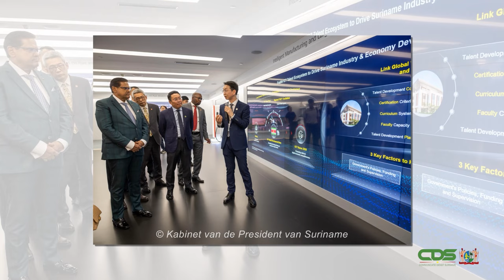TELECOMGIGANT HUAWEI RICHT ZICH OP LANGETERMIJNINVESTERINGEN SURINAAMSE ICT-SECTOR